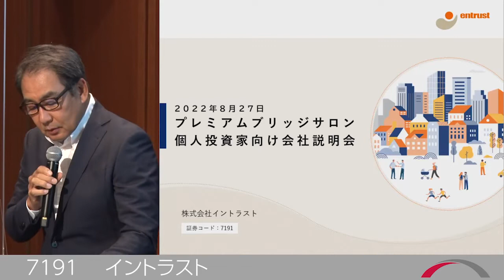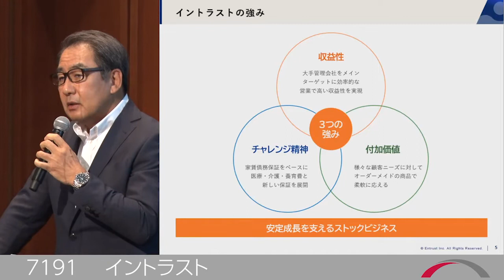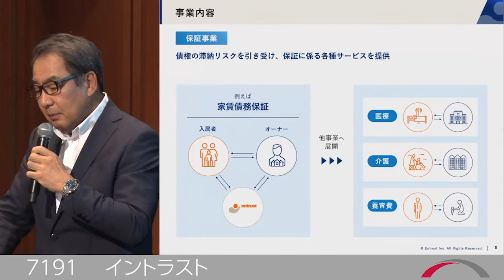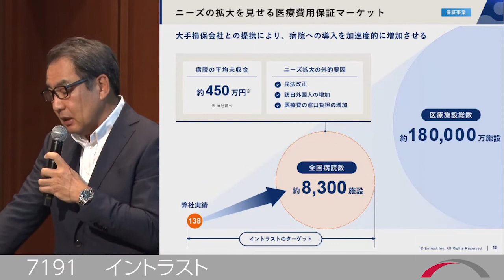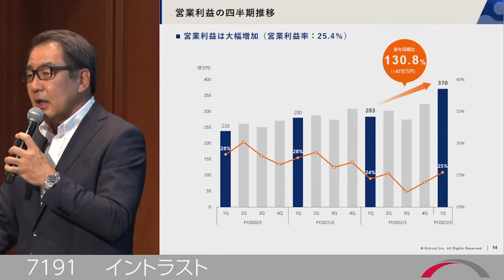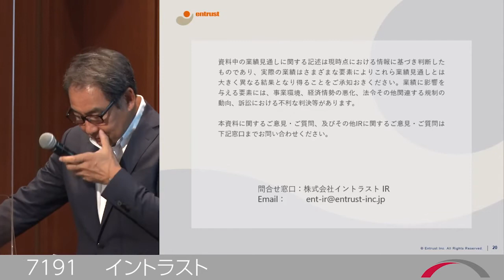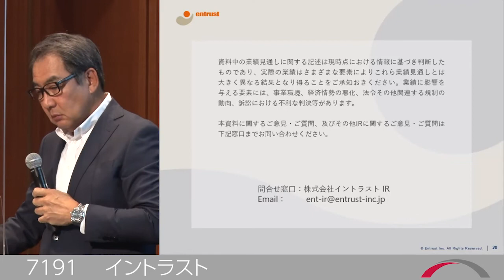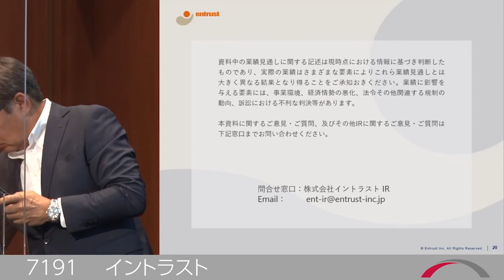イントラスト[7191] 2022年9月プレミアムブリッジサロン 個人投資家向けIR説明会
2022年9月開催　投資家向けIRセミナー「プレミアムブリッジサロン」の模様です。

質疑応答の書き起こしは下記よりご覧いただけます。
当日お時間の都合でお答えいただけなかった質問も掲載しておりますので、合わせてご覧ください。

7191_IR動画

弊社説明会は企業情報をご提供する場であり、個別企業の株式売買を推奨するものではありません。